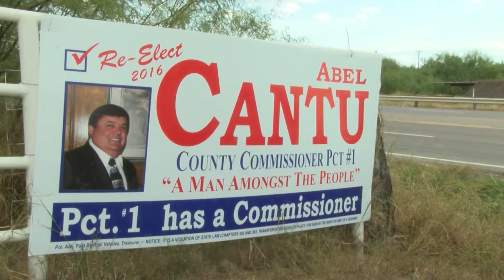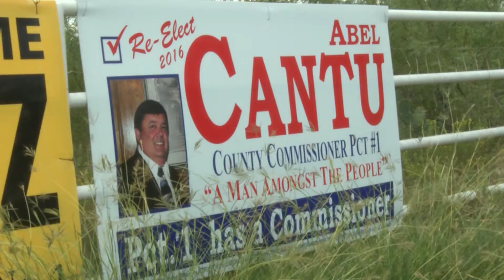09/25/2015 UNIVISION 48: ANUNCIO LLAMA A LA DESTITUCION DE COMISIONADO